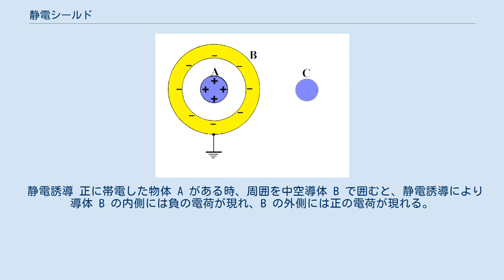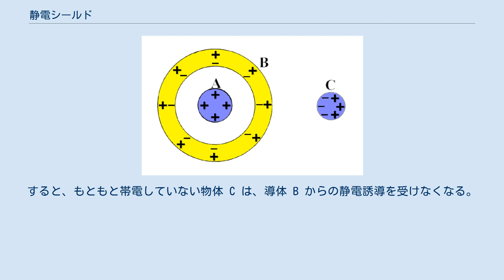静電シールド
静電シールド（せいでんシールド）とは、帯電している物体が、帯電していない物体に静電誘導が起こるのを妨ぐための処理である。
静電遮蔽ともいう。
 電子回路において、静電気のノイズの影響を受けると静電誘導により部品または回路が誤動作をする場合がある。
静電シールドを用いると、その部品または回路をアースした導体で囲み、外部からの静電気のノイズの影響を低減させることができる。
 静電誘導 正に帯電した物体 A がある時、周囲を中空導体 B で囲むと、静電誘導により導体 B の内側には負の電荷が現れ、B の外側には正の電荷が現れる。
さらに外側にある、もともと帯電していない物体 C は、B の外側に現れた正電荷により静電誘導を受けて、B に近い側に負の電荷が、遠い側に正の電荷が現れる。
これは、物体 C が帯電した物体 A の影響を受けたことになる。
 静電シールド 次に、導体 B をアースすると、B の外側に現れた正電荷が大地に流れて、B の外側の電荷はなくなる。
すると、もともと帯電していない物体 C は、導体 B からの静電誘導を受けなくなる。
もちろん、物体 C は帯電した物体 A の影響を受けていないことになる。